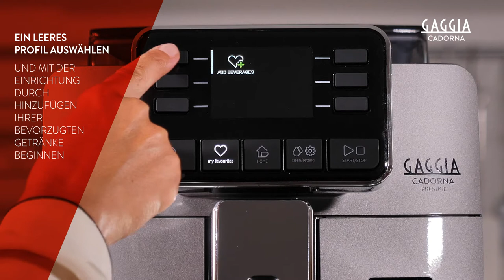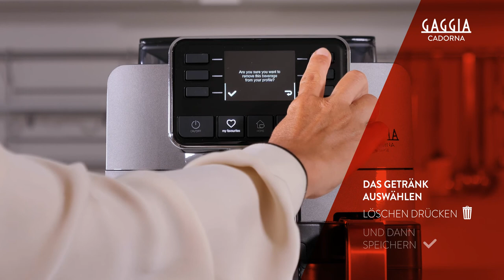GAGGIA CADORNA - SO GEHT’S: EIN PROFIL ERSTELLEN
Ein profil erstellen für alle modelle